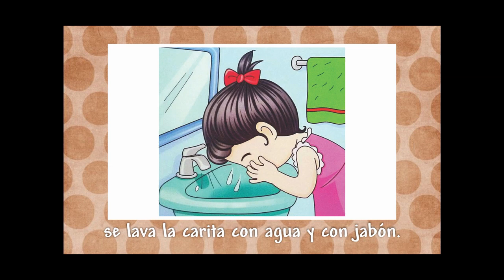Pin Pon - Miss Rosi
🎁 Solo tú, que estás viéndome en YouTube, tienes un descuento especial en todos mis cursos y +500 recursos de estimulación musical. Si buscas desarrollar el potencial en tus niños de 1 a 8 años a través de la música, esto es para ti.

¡Una que cantaba yo cuando era niña!!! La idea del video es que los niños imiten las actividades de aseo personas: lavarse la cara, peinarse y además hacer amigos.